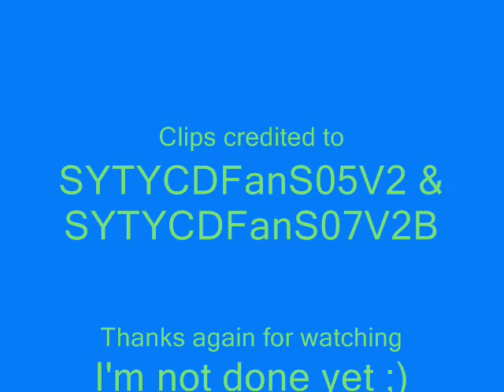SYTYCD Alex Wong solos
All of Alex Wong's solos from seasons 5 & 7. All solos are in chronological order. Enjoy :)